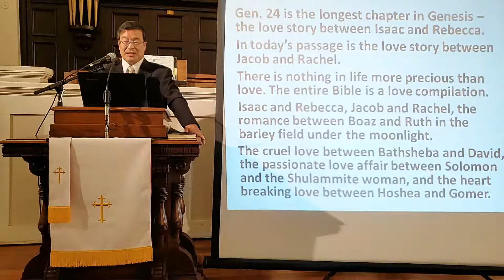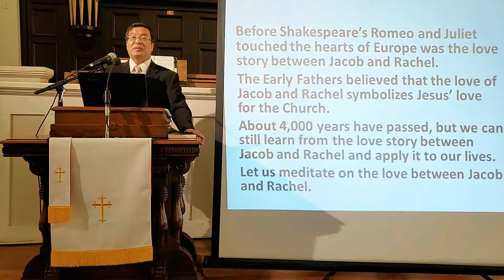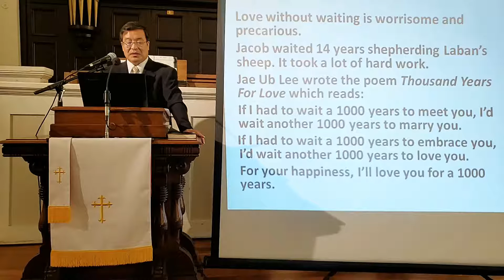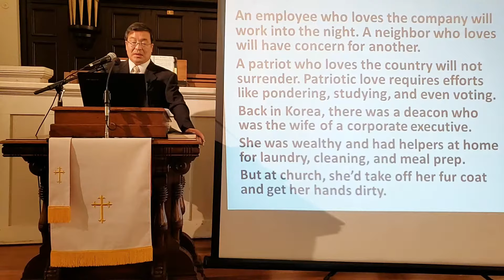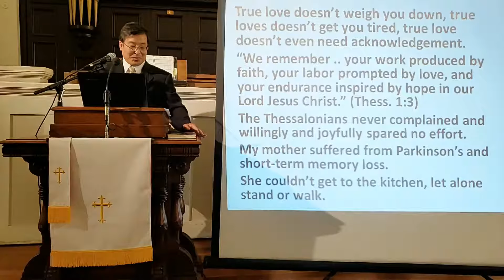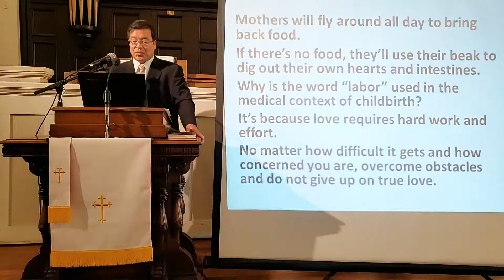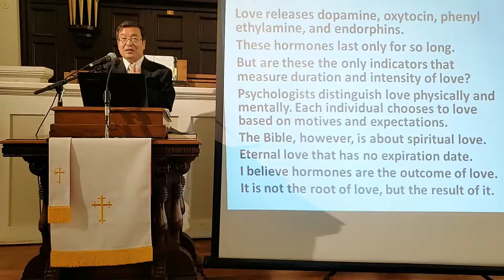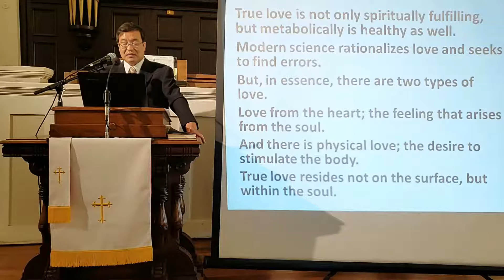[알라메다장로교회] 사랑을 위하여/주일설교/9-5-2021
[알라메다장로교회 ]Alameda Korean Presbyterian Church
"사랑을 위하여"- 창세기 29:1-35
설교자 : 양진욱목사

*주일예배 : 오후 12시
 (예배의 내용을 영어자막으로 제공합니다.)
 *주  일   학  교: 오후 12시

*이 설교를 들으시고, 복음과 성경에 대하여 더 알기를 원하시면,
가까운 지역, 건전한 교회를 찾아 동참하시기 바랍니다.